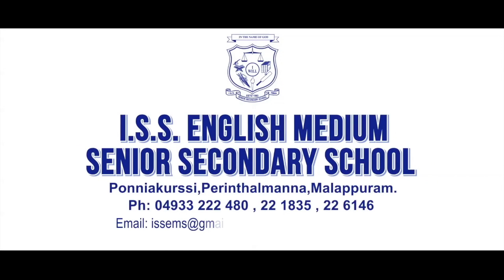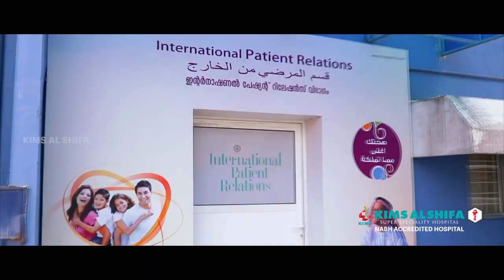രണ്ട് പരിന്തൽമണ്ണ സ്വദേശികൾ വഴിക്കടവ് പോലീസിൻ്റെ പിടിയിൽ വാർത്ത കാണാം വള്ളുവനാട് ന്യൂസിൽ